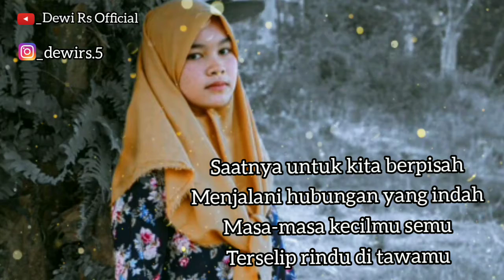Kelak kau dewasa | Kutimang adikku sayang cover by Novita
Di Deskripsikan pada tgl 8 Des 2020

artist : Suci Fadilah

Cover by :Novi Novita